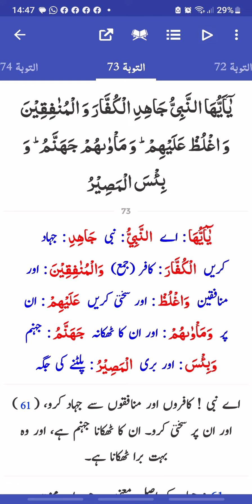Surah Toubah 66-73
Surah Toubah 66-73 with translation in urdu